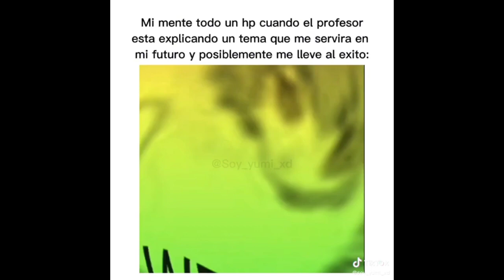¡Fingio Su Muerte LunaGD! 🤔🤔🤔🤔